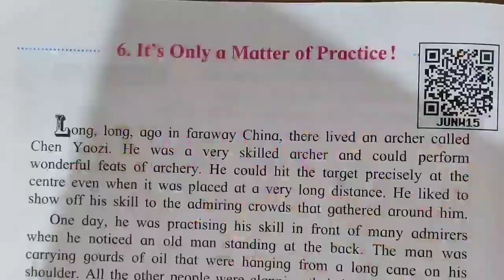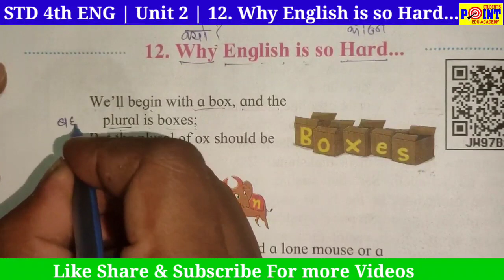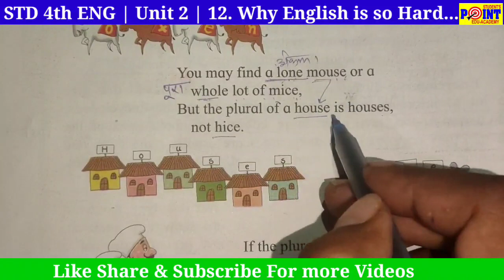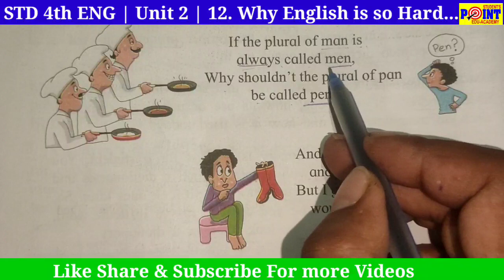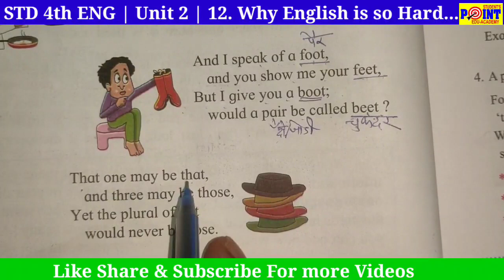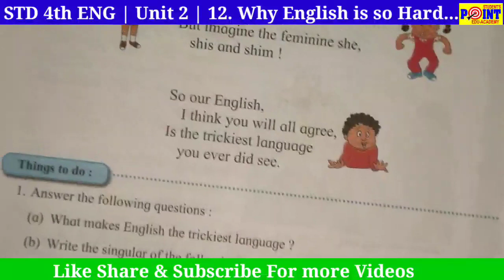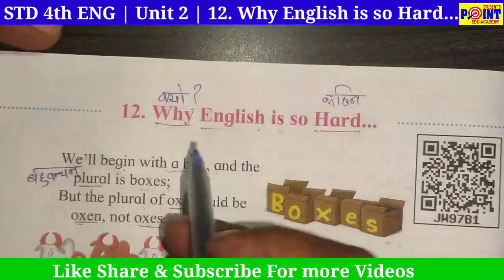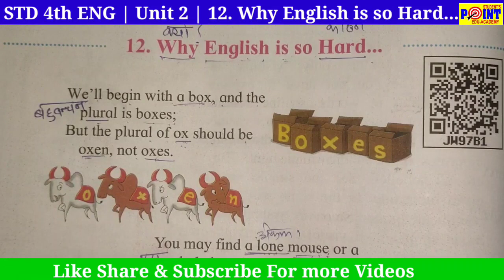Lesson 12. Why English is so Hard, English balbharti , Maharashtra Board, student point academy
Why English is so Hard explain by student point academy ,
Why English is so Hard explanation by student point academy ,
Why English is so Hard answer by student point academy ,
Why English is so Hard question answer by student point academy ,